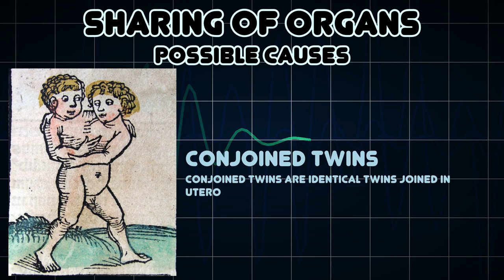Sharing of Organs (Medical Symptom)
Possible causes of Sharing of Organs (Medical Symptom)

A condition found in twins where one or more internal organs are shared